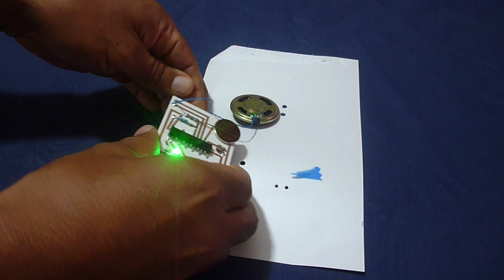Modulo para tarjeta de felicitación, con sensor de luz.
Modulo de sensor de luz para tarjeta de felicitacion.